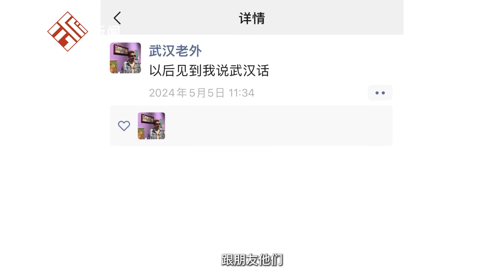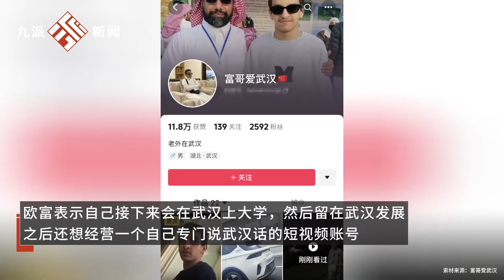外國小伙自學一年武漢話爆火出圈：中文成績比阿拉伯語和英語還要好，最愛吃熱干面